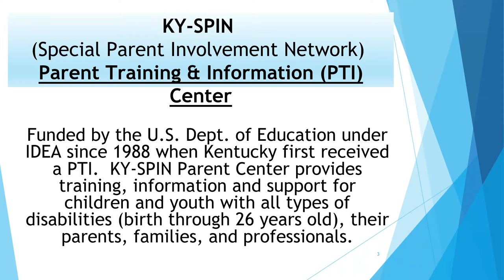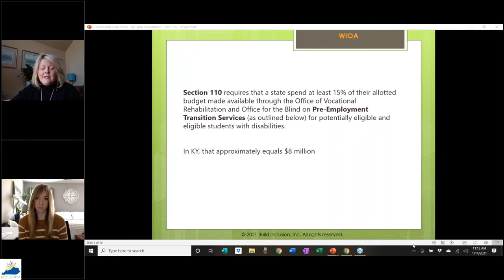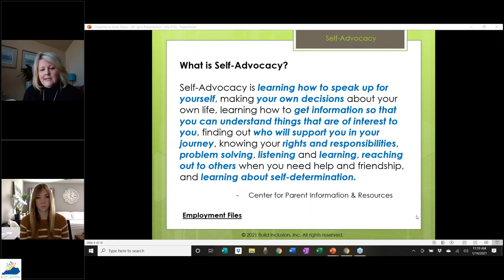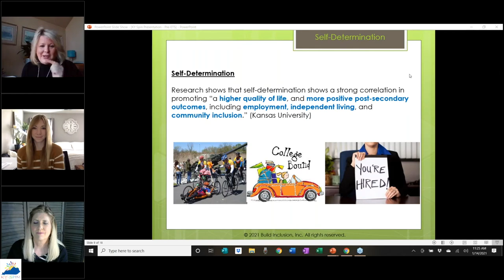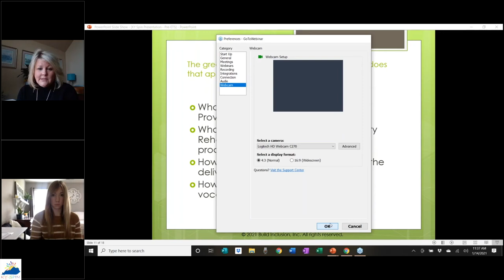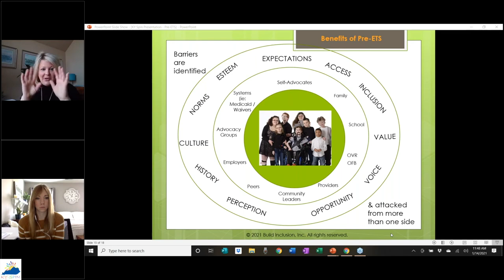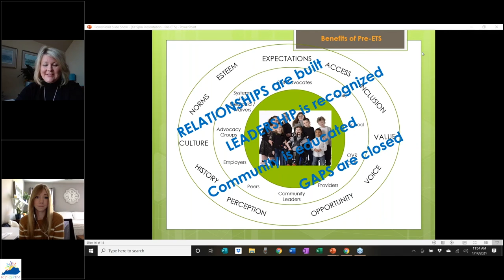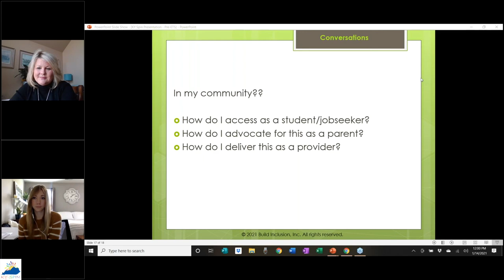1 14 21 KY SPIN’s Introduction to Pre Employment Transition Services Pre ETS Webinar by Build Incl